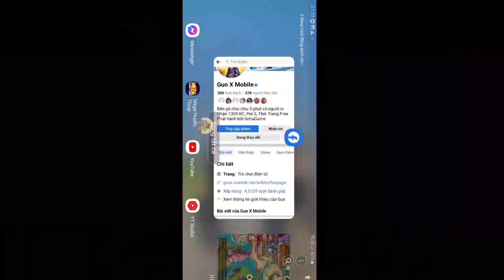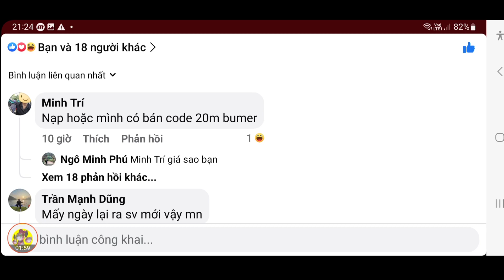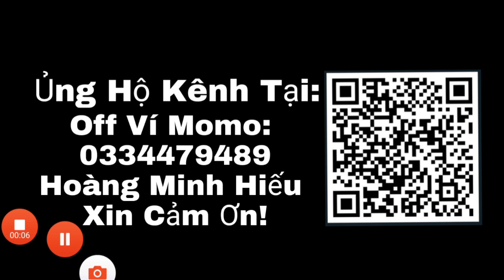Cập Nhật Quà Code Gun X Mobile Mới | Review Acc Top S72 Gần 1M Lực Chiến Cực Chất | ttđp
1 like, 1 comment, 1 share là động lực giúp mình làm những vidieo tiếp theo!